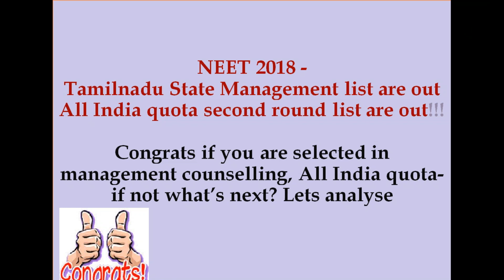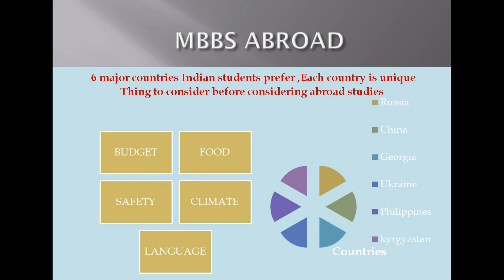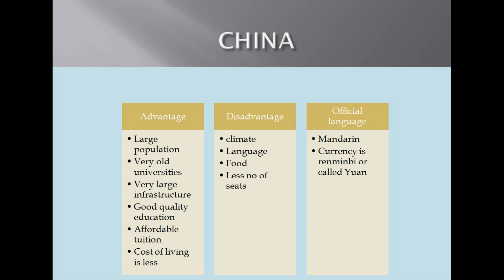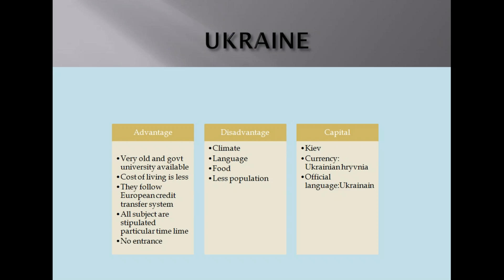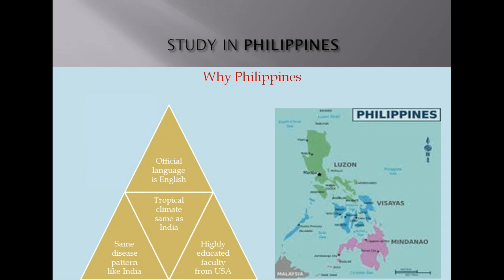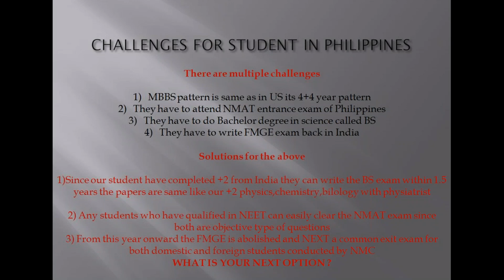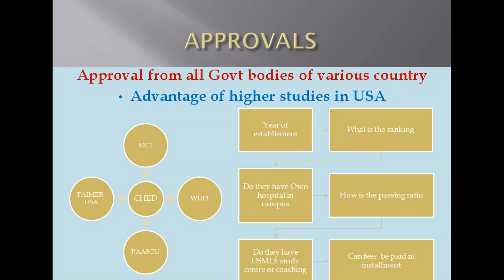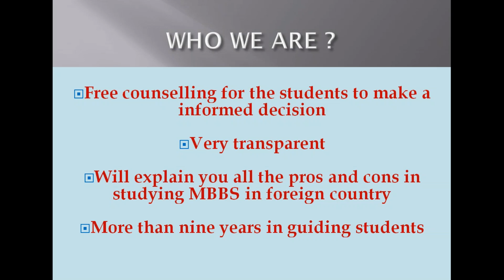MBBS ABROAD WHERE TO STUDY AN ANALYSIS OF DIFFERENT COUNTRIES - TAMIL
This video gives  you a overall analysis of MBBS study abroad options available in different countries.